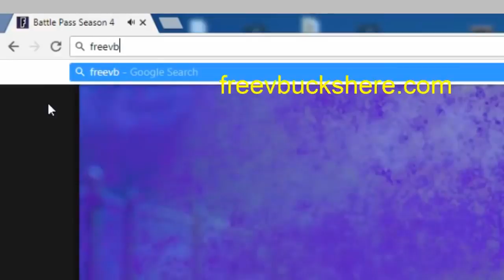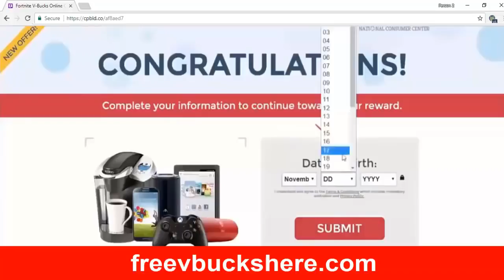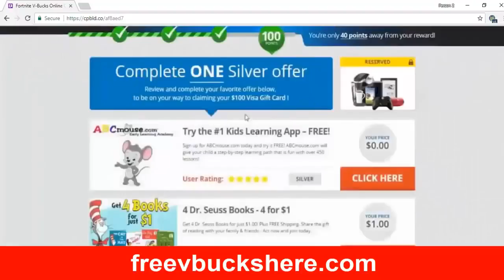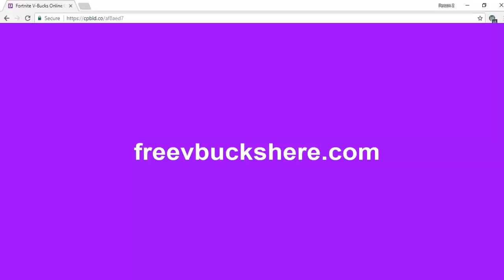How to Get free V-bucks at Fortnite - New